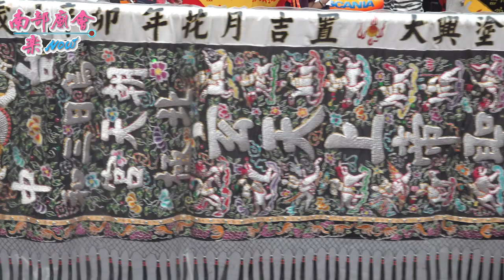4／24(六) 【 烏日三和朝天宮​ 】往高雄 三鳳宮 進香大典